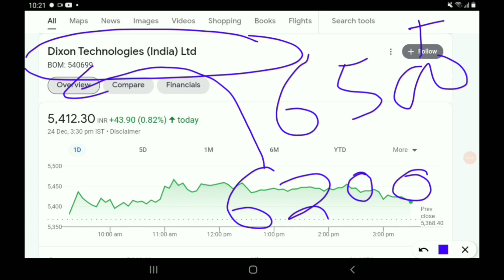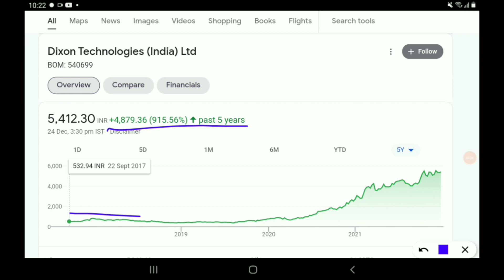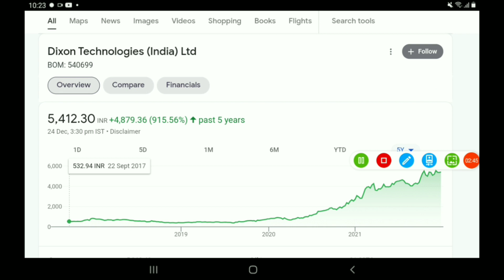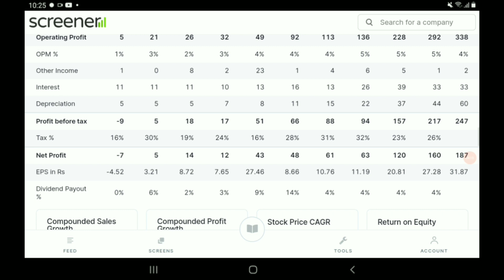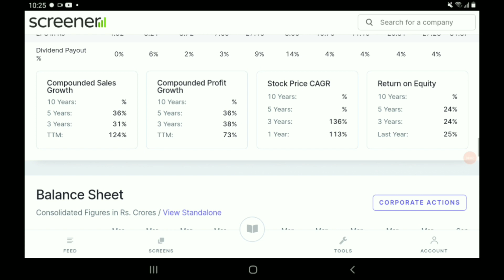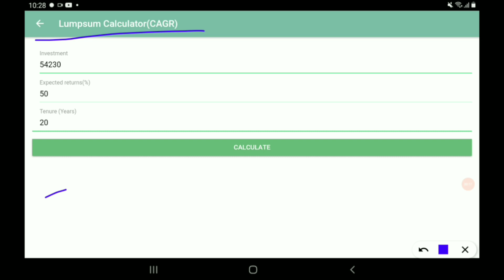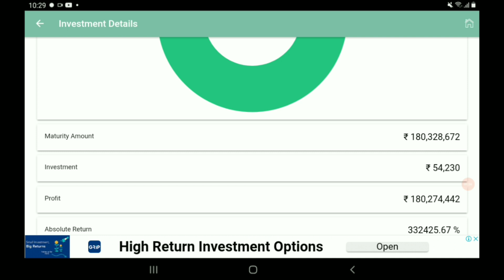18 करोड़ के मालिक अब आप भी बन सकते हो बस करना होगा एक छोटा सा काम